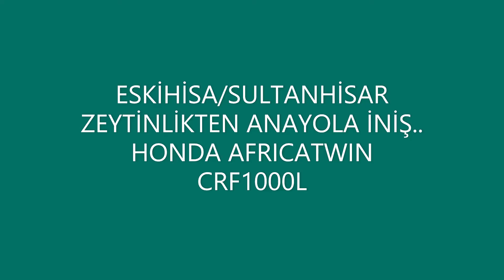ESKİHİSAR KÖYÜ ZEYTİNLİKTEN İNİŞ 11 9 2021